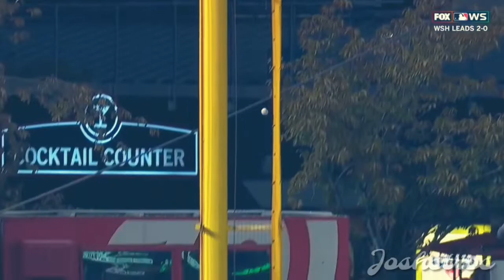2019 World Series Games 3-5 Astros Highlights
Astros Highlights from games 3, 4, & 5 of the 2019 WorldSeries set to Zipper by BROCKHAMPTON